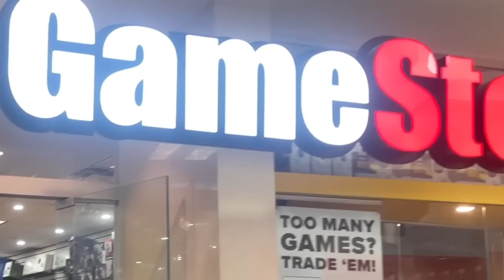The Super Mario Bros. Movie OPENING NIGHT